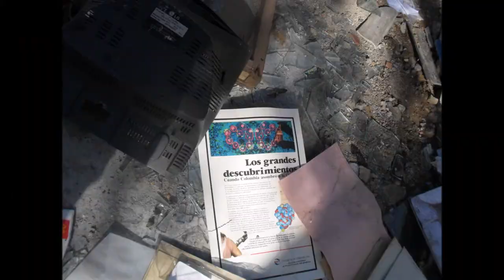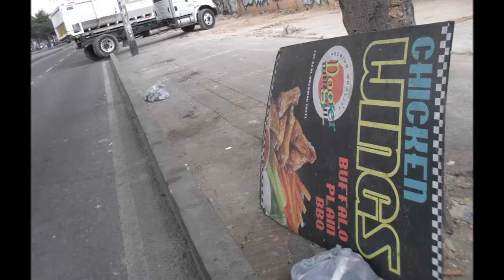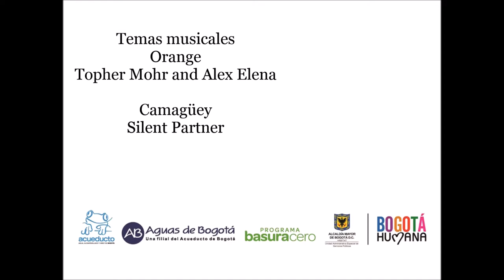Intervención av, Caracas con calles 58A a 59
Intervención interinstitucional en el punto crítico de la avenida caracas con calles 58A a 59. Alcaldía local de Teusaquillo, Unidad Administrativa Especial de Servicios Públicos -UAESP- y Aguas de Bogotá áreas operativa y social.